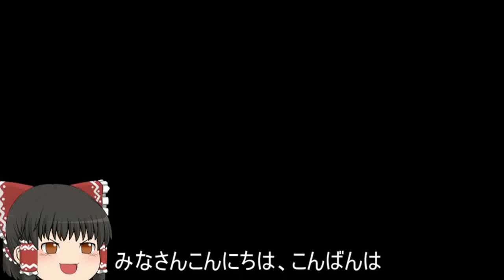機動戦士ガンダムオンライン[ゆっくり実況プレイ]（トリントン）パート282